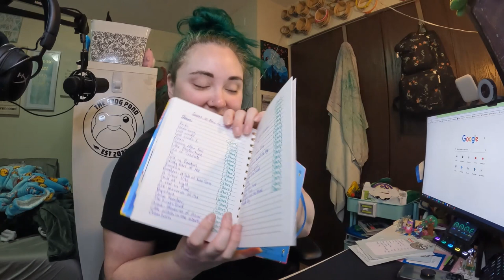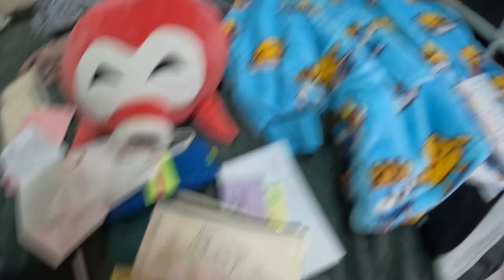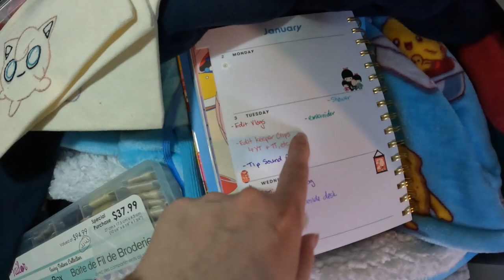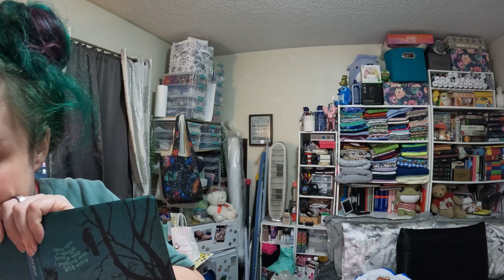getting organized & being crafty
The start of this year has been a little rough, but we're starting to get there.

Equipment:
Camera: Canon EOS M50
Mic: Rode Wireless Go
Tripod: Manfrotto MTPIXI-B PIXI Mini Tripod
Editing Software: Filmora